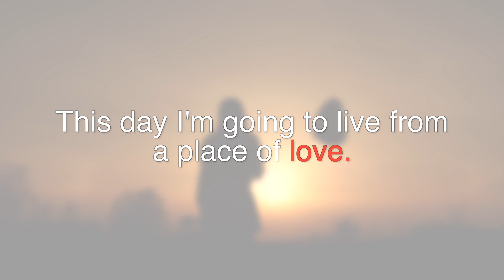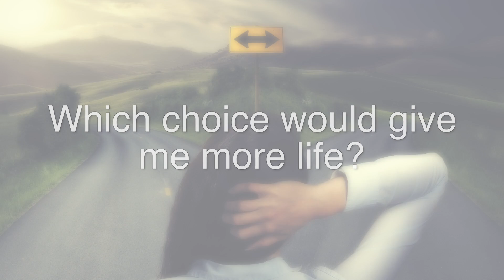5 Life Lessons People Learn Too Late | Mary Morrissey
Mary Morrissey shares the 5 important lessons that are often learned too late in life.

Life-Transforming Online Workshop

- The secret to true fulfillment is to create abundance in all areas of your life
- How to rise above limited thinking and start living your life with purpose

Do you ever wish, as I sometimes do, that you could go back and tell your younger self all the important life lessons that you know now?

After investing decades coaching and mentoring tens of thousands of people all around the world, I've met plenty of people who wish they could go back in time, pull their younger selves aside, and say…

“Hey, if you listen to me for a minute, I can save you years of trouble!”

My mother used to call life lessons “pearls on the great strand of a beautiful pearl necklace that we earn our way to over a life well lived.” I agree with this, and I also say that the lessons you’ve learned have the power to inspire you to live your best life!

These are 5 lessons learned too late so YOU can learn them now.

Big hugs 🤗
Mary Morrissey